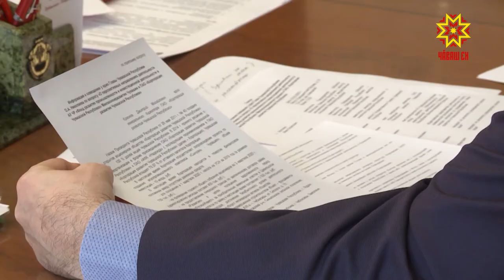Аталану утăмĕ çирĕпрех пулмалла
Экономика аталанăвĕ инвестици проекчĕсем пурнăçа кĕртнинчен нумай килет. Çĕршыв шайĕнче-и, регион-и — паянхи аталану саккунĕ пуриншĕн те пĕрех. Пысăк пĕлтерĕшлĕ инвестици проекчĕсем хута янă чухне паллах  патшалăх та аяккинче тăрса юлмасть: укçа-тенкĕпе е ытти çăмăллăхсем парса пулăшать.